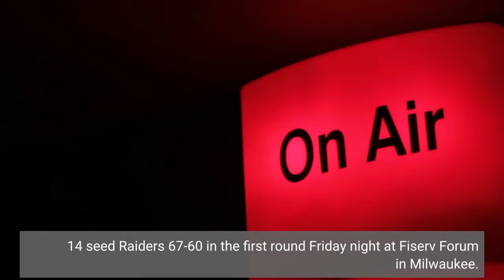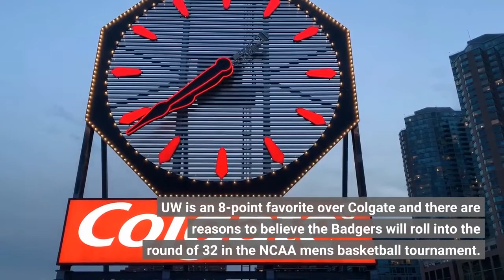Photos Wisconsin Badgers fans descend on Milwaukee for NCAA men's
14 seed Raiders 67-60 in the first round Friday night at Fiserv Forum in Milwaukee. Badgers fans were optimistic about the team's chances in the tournament as their run got started Friday: "I don't see why we can't go the whole way."Johnny Davis found his shooting touch in the second half, leading the third-seeded Badgers with 25 points as they defeated the 14th-seeded Raiders 67-60 to advance to a Sunday showdown with Iowa State. A spectator threw a drink can onto the court after UW's Steven Crowl was called for a foul on Colgate's Jeff Woodward with 3 minutes, 33 seconds remaining in the second half. Columnist Jim Polzin shares what he liked, what he didn't and what it means after the Badgers men's basketball team defeated Colgate in the first round of the NCAA Tournament. TV information, potential starting lineups and things to know about the Cyclones to prepare you for the Wisconsin men’s basketball team’s game against Iowa State. Hear from fans of the University of Wisconsin men's basketball team outside Milwaukee's Fiserv Forum before Friday's game against Colgate. The Badgers’ freshman point guard was injured in UW’s regular-season finale but has not missed any time. UW is an 8-point favorite over Colgate and there are reasons to believe the Badgers will roll into the round of 32 in the NCAA men's basketball tournament. But is there a path to an upset for the Raiders? Of course. University of Wisconsin player Brad Davison shares the message that former Badgers football player JJ Watt sent to the men's basketball team b…TV information, potential starting lineups and things to know about the Raiders to prepare you for the men’s basketball team’s game against ColgateColgate averages 9.9 made 3-pointers per game. Here’s how Wisconsin will try to limit the Raiders in their NCAA Tournament game. A look at why some fans might experience delays getting into the NCAA Tournament session in Milwaukee that includes Wisconsin's game against Colgate. UW freshman Chucky Hepburn was challenged from a young age by his father to embrace competition. Those lessons, some of which included one lopsided loss after another, are paying dividends for the Badgers men's basketball team. Wisconsin sophomore Johnny Davis made Badgers history with his latest honor.